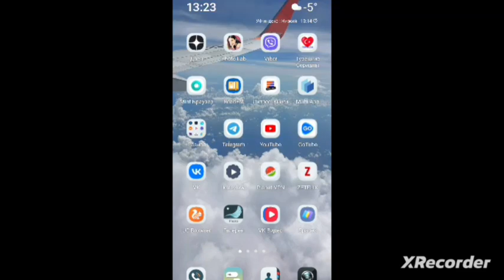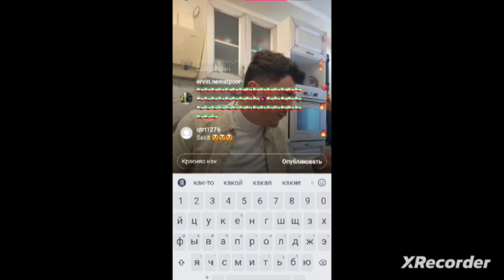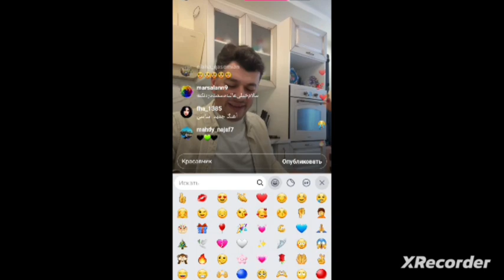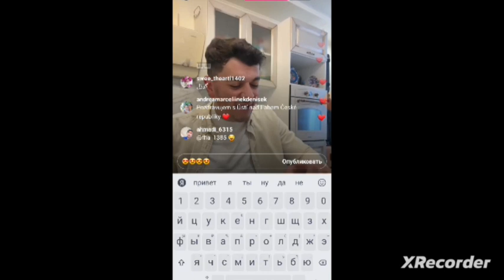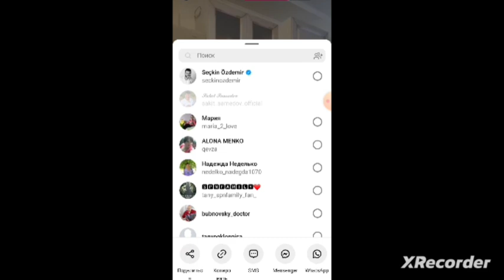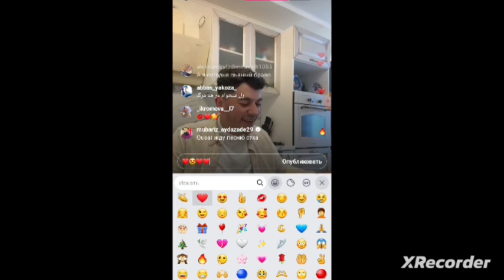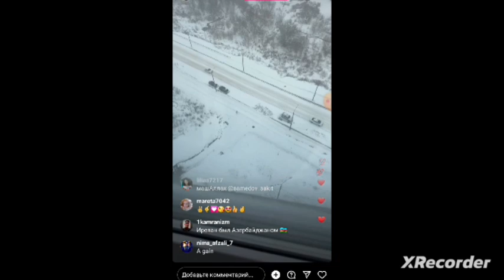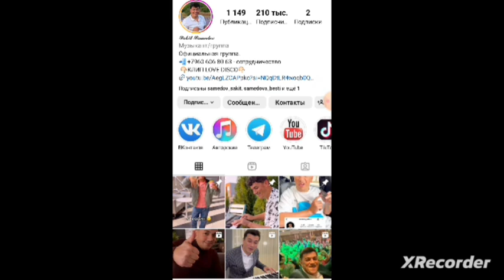Сакит Самедов Прямой Эфир 3,12,2023 Instagram 😍✌️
Спасибо большое Сакит за эфир скоро будет новая песня хит ждём с нетерпением от тебя красавчик наш 😍❤✌️ @SAMEDOVSAKIT